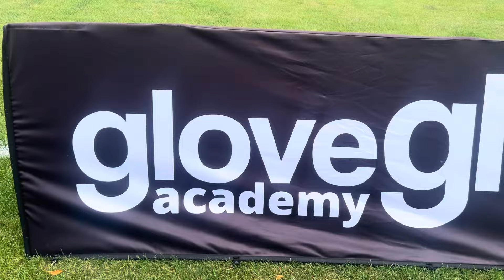Ronnie & Ollie Go To NATIONALS Goalkeeping Camp!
Ronnie and his friend ​⁠Ollie head to the goalkeeper camp for the Glove Glu nationals in London.

Special thanks to all at glove glu.
Amazing experience!

Todays Music by: NCS Sounds